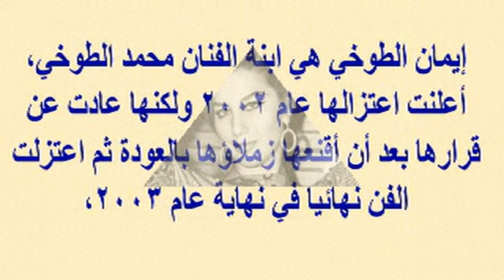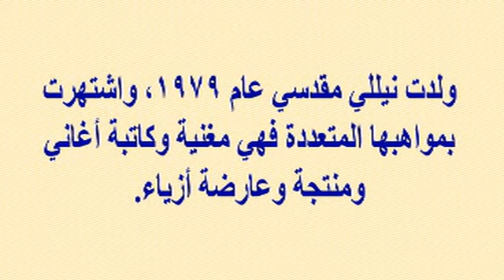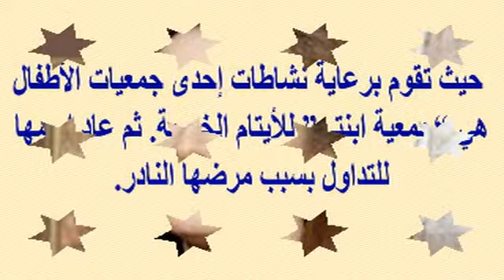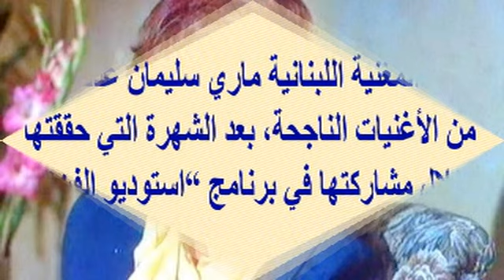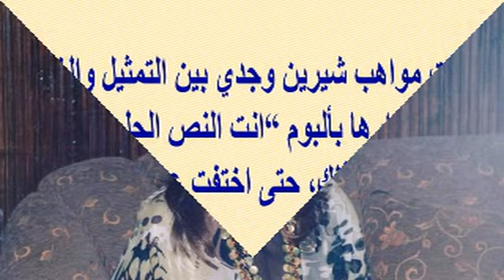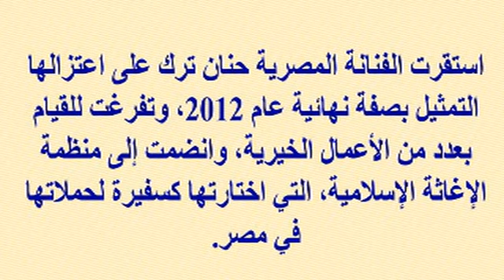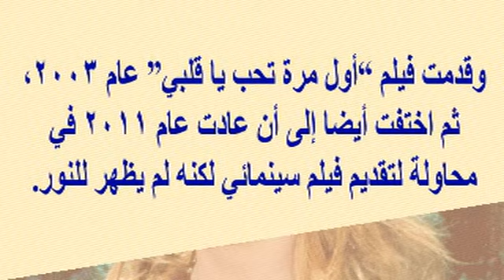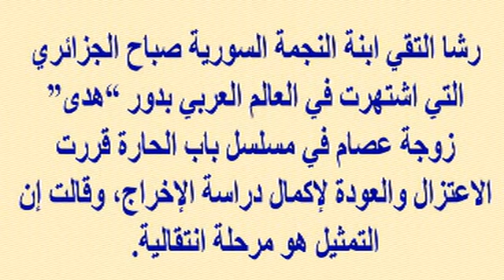قصة ٤٠ فنانة أمتعونا وبعضهن إعتزلن الفن وإختفين فجأة...تعرف على التفاصيل وأين ذهبن